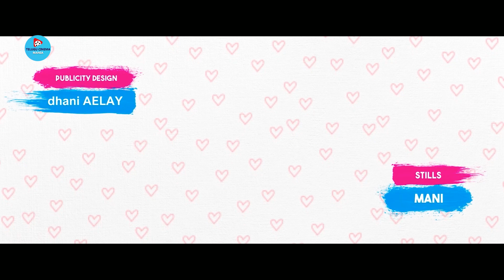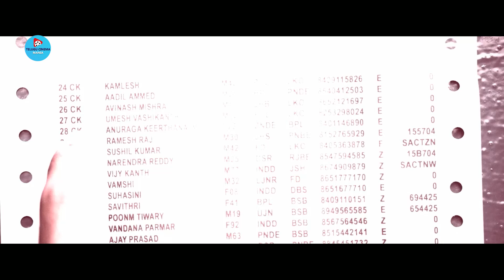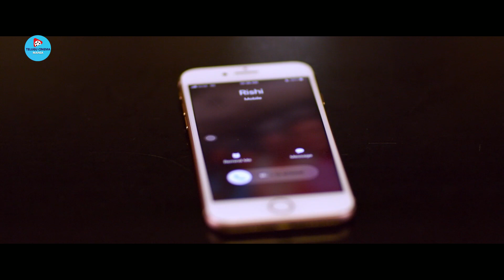Ippudu Kaaka Inkeppudu Telugu Romantic Full Movie | Hasvanth | Nuveksha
Watch and Enjoy Ippudu Kaaka Inkeppudu Telugu Romantic Full Movie | Hasvanth | Nuveksha | @TeluguCinemaMania